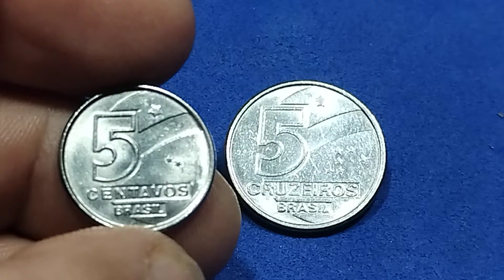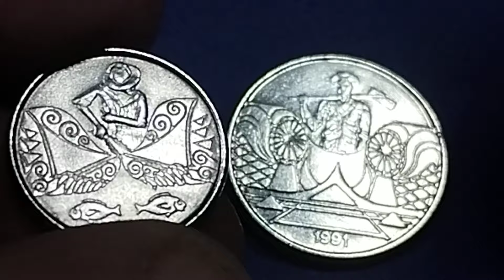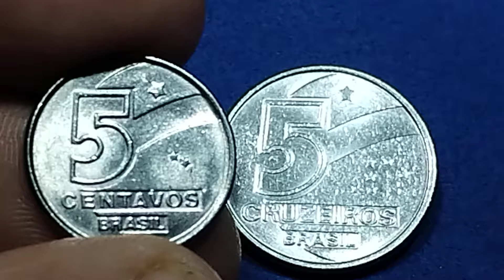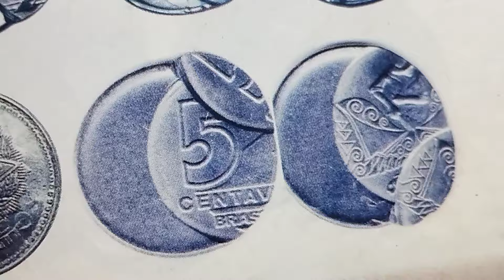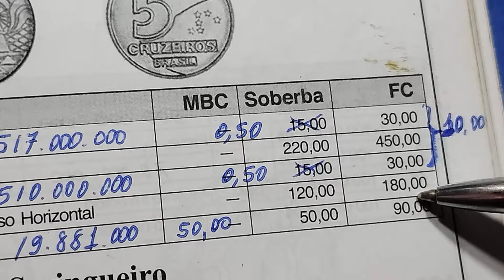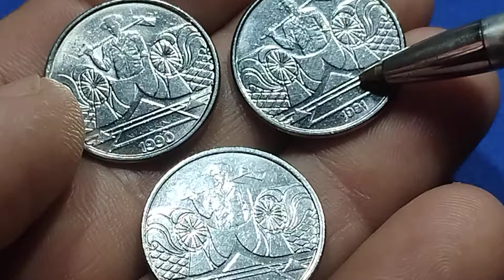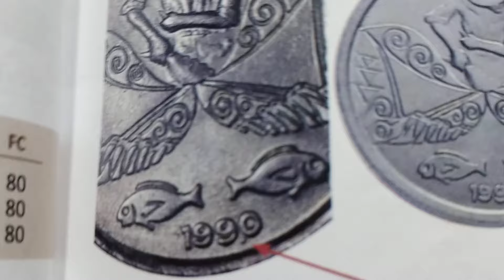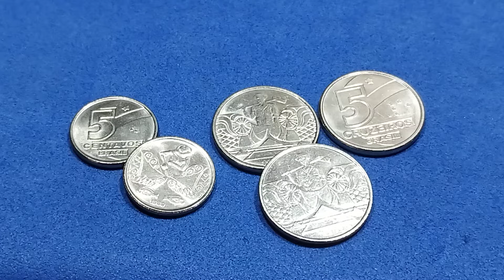934.000 MIL! MOEDA RARÍSSIMA CAÇADA POR COLECIONADORES.